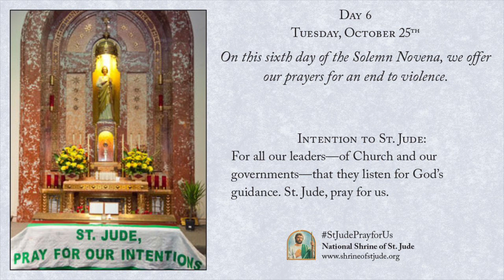Day 6 - Solemn Novena to St. Jude for All Souls October 2022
Tuesday, October 25th, the sixth of nine days of the Solemn Novena to St. Jude for All Souls, October 2022. For more information on the National Shrine of St. Jude,

On this sixth day of the Solemn Novena, we offer our prayers for an end to violence.

For all our leaders—of Church and our governments—that they listen for God’s guidance. St. Jude, pray for us.